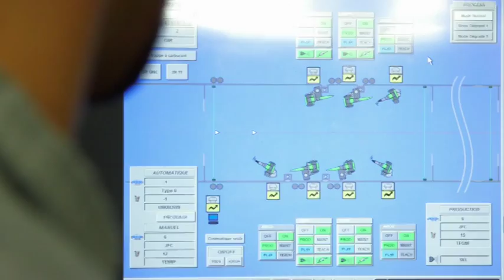Renault 2014 - Georges Besse plant in Douai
2nd part of the press film on manufacturing New Renault Espace at Georges Besse plant in Douai: painting workshops, quality check and final assembly workshops.